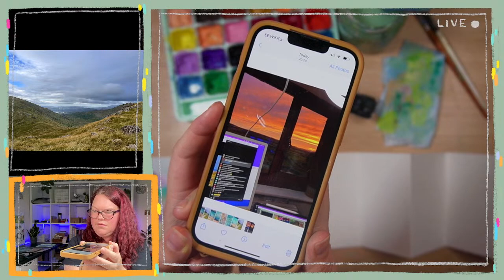Draw & Chat with monkey PART TWO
Painting an Accordion Sketchbook (part two as my internet died)